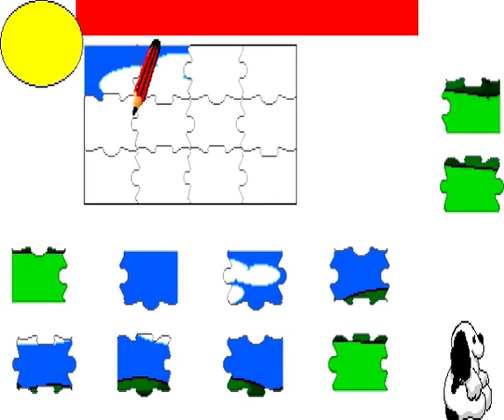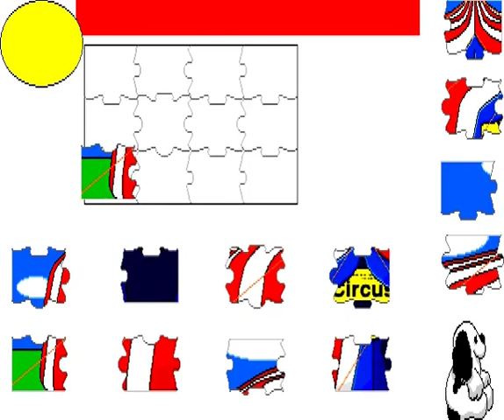Acorn Archimedes - Smudge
Smudge